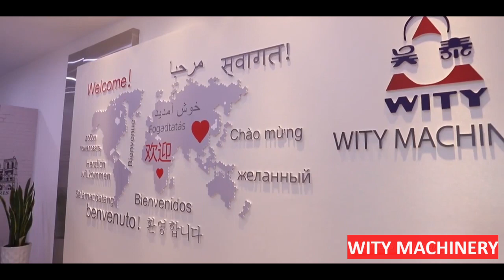WITY COMPANY INTRODUCTION VIDEO